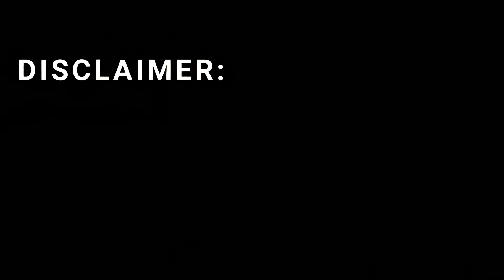ISRAEL’S SECRET MISSILE 2026: The Weapon That Changed Everything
Israel’s Secret Missile 2026 is the weapon that changed everything. In this video, we explore the groundbreaking technology behind Israel’s most advanced missile to date — a weapon so fast, so intelligent, and so stealthy that it has redefined global military power. From its aerodynamic exterior and AI-powered interior systems to its unmatched hypersonic performance, we uncover how this next-generation missile became a symbol of technological dominance. With advanced safety controls, plasma stealth coating, and quantum guidance, this missile operates beyond radar detection and redefines modern warfare. Discover its incredible range, precision, unique selling points, and the estimated cost that shocked even defense analysts. This is not just a missile — it’s a message to the world that the future of warfare has already arrived.